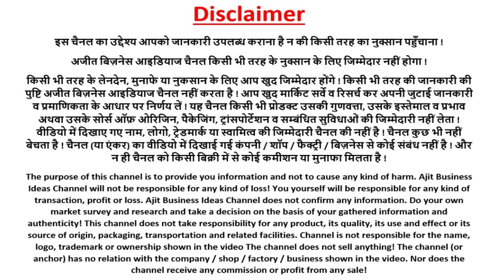सेटअप खोलकर छोड़ दो, खाते में आएंगे पैसे ! नए ज़माने का नया बिज़नेस ! new franchise business ideas 2024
title:-  सेटअप खोलकर छोड़ दो, खाते में आएंगे पैसे ! नए ज़माने का नया बिज़नेस ! new franchise business ideas 2024